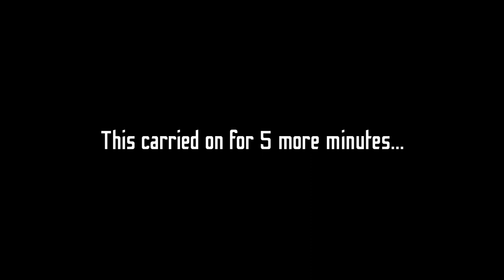She Flew Our New Airplane for the First Time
We take flight in our Bushbaby Explorer for the first time since we bought it, and we got the required paperwork. The weather has not been suitable for flying for the week leading up to this flight, but it finally cleared and we went to the field to complete our tailwheel training. I decide to be a good brother and let my sister have the first go at it with the instructor.